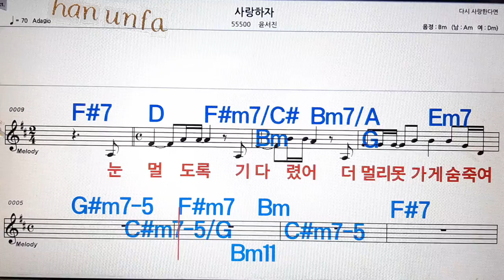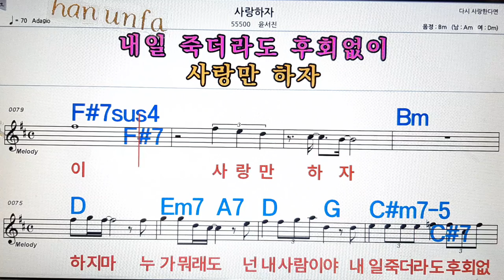사랑하자/윤서진💋노래방, 통기타 , 코드 큰악보, 가라오케, 반주💖Karaoke, Sheet Music, Chord, MR